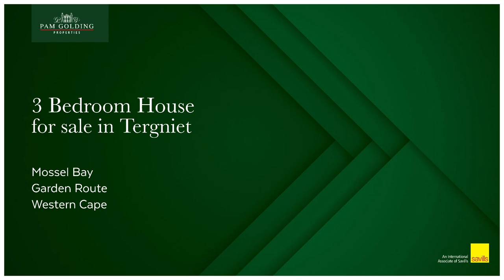3 bedroom house for sale in Tergniet | Pam Golding Properties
Discover the epitome of contemporary comfort and sustainable living in this remarkable 3-bedroom, 2-bathroom home, perfectly situated on a level stand to embrace the best of effortless living. Boasting an intelligent design and a wealth of thoughtful features, this property offers a harmonious blend of style, convenience, and eco-consciousness.

Step inside to be greeted by an open and spacious layout that seamlessly connects the open-plan kitchen, dining, and living area with built in braai. Natural light pours generously through large windows, bathing every corner in a warm glow and creating an inviting atmosphere that's both uplifting and cozy. The neutral palette color scheme serves as a canvas for your personal style while promoting a sense of tranquility throughout the home.

The heart of the home, the open kitchen, is a culinary enthusiast's dream come true. Sleek granite countertops, contemporary cabinetry, and quality appliances provide both functionality and aesthetics. The adjacent dining and living spaces offer the perfect setting for gatherings, whether it's an intimate dinner or a lively get-together with friends.

Sliding glass doors lead seamlessly from the living area to a sprawling garden, a tranquil oasis that provides ample space for outdoor activities, pets, gardening, or simply unwinding in the fresh air. The north-facing orientation ensures abundant natural light throughout the day, making every corner of the home feel airy and bright.

Rest and rejuvenation await in the three thoughtfully designed bedrooms. The primary suite boasts the luxury of an en-suite bathroom, ensuring a private retreat. Each bedroom is adorned with decent quality furnishings, combining style and comfort to perfection.

In addition to its uncomplicated design, this property is a showcase of eco-friendly features that promote sustainability and energy efficiency. An inverter system, complete with solar panels and a solar geyser, not only reduces utility costs but also minimizes the environmental footprint. Rainwater collection tanks further emphasize the commitment to responsible living.

Completing the package is a double garage that provides secure parking and storage space, as well as easy access to the one-level home. Whether you're starting a family, looking to downsize, or seeking a modern sanctuary that aligns with your eco-conscious values, this face brick gem is ready to welcome you home to a lifestyle of comfort, style, and mindfulness.